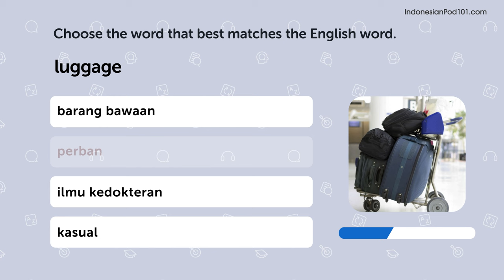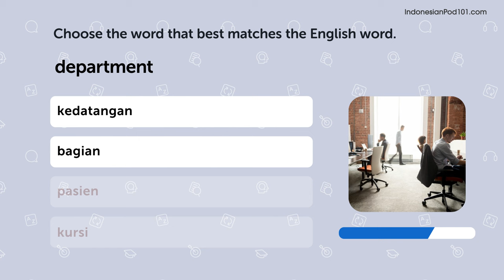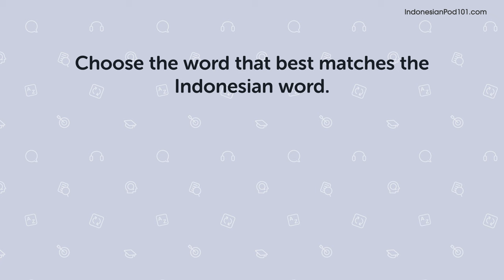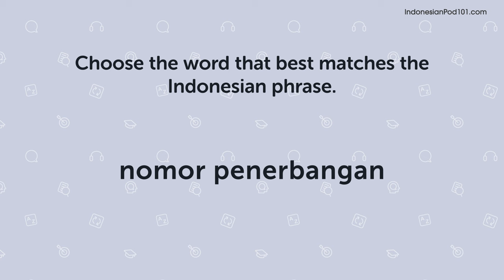Quiz | 40 Indonesian Words You'll Use Every Day - Basic Vocabulary #44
In this series, we teach you the core 2000 Indonesian words that you must know if you're a an absolute beginner.